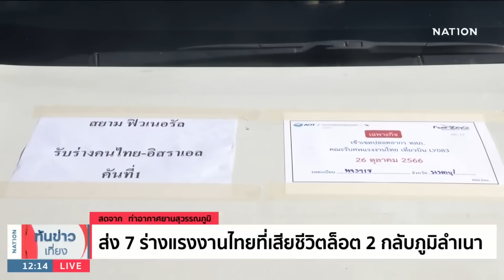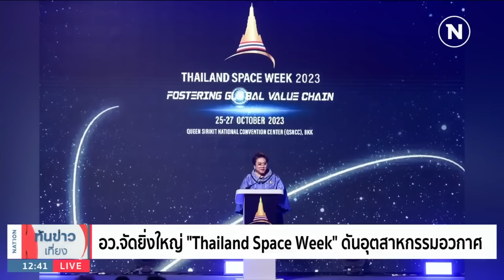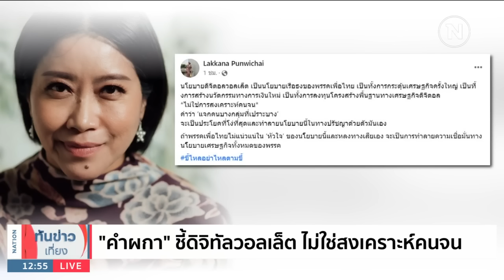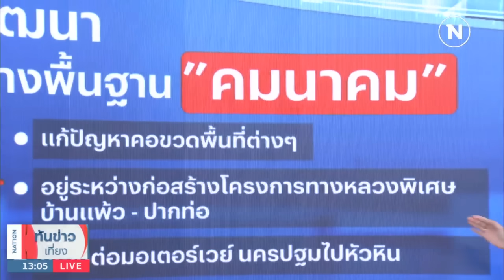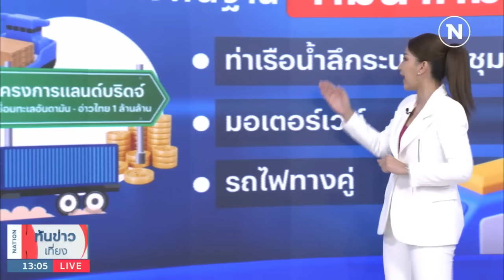เนชั่นทันข่าวเที่ยง | 26 ต.ค. 66 | FULL | NationTV22